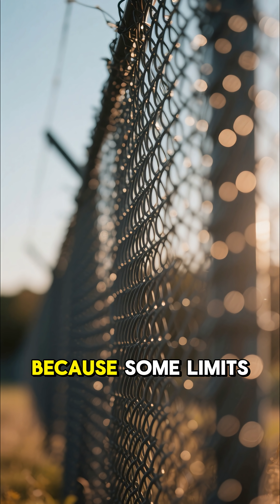What If Humans Had Super Speed?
⚡ What if you could run faster than sound — faster than a jet?
It sounds like freedom… until physics reminds us how deadly it could be.

In this episode of Beyond What If, we dive into the science and chaos behind super speed:
🏃‍♂️ What happens to your body at supersonic velocity?
💥 Could the Earth even survive your footsteps?
🌍 And why this fantasy power might actually destroy everything around you.

Get ready for a mind-bending journey through the limits of human speed and the laws of physics.